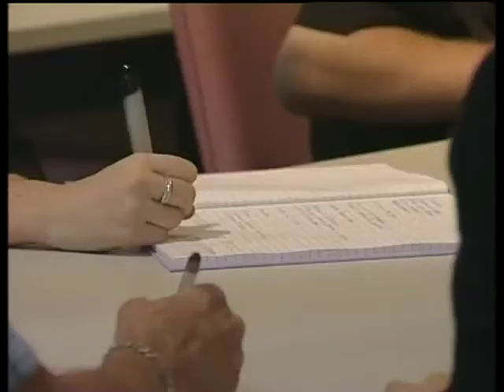Carter Edwards - The Journey So Far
I have tried to give you snippets of Carters amazing life in 'Show Business' which is very hard to do. There is still SO much footage to go through. Just sit back and enjoy his journey so far. I'm as 'Busy as a Bee' on a plastic flower creating 'Journey number 2'.